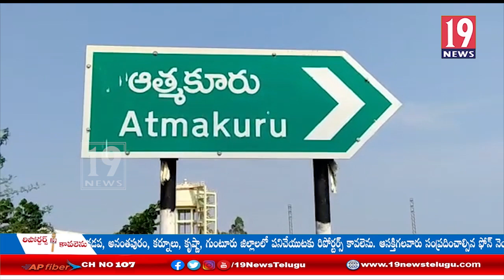గత కొన్ని సంవత్సరాలుగా పరిస్కారం కానీ vra ల సమస్యలు వెంటనే పరిష్కరించాలంటూ ధర్నా చేపట్టిన vra లు